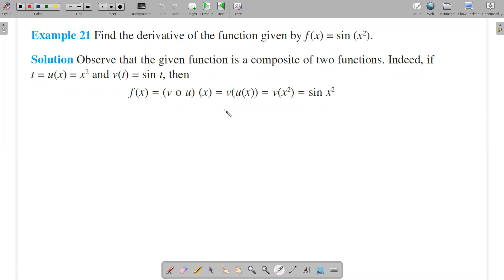Example 21 | In Malayalam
Math Online | NCERT XII Solutions | Chapter 5 - Continuity and Differentiability | 5.3. Differentiability | 5.3.1 Derivatives of composite functions |  Example 21 | In Malayalam

We provide live interactive online math class with the best faculty   at an affordable price

 for 10 th,11th,12th STATE and CBSE students at the comforts of your home.

Recorded video of each topic/question discussed will be available to students for later reference along with class notes in PDF form.